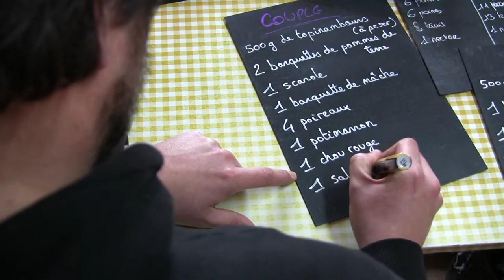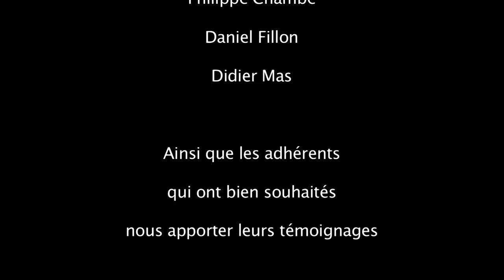Croc Ethic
Un système de distribution local de produits diversifiés.
Une démarche active d’information et de promotion, de modes de production et de commercialisation éthiques, responsables et solidaires.
Vous trouverez des légumes, des fruits, des produits laitiers, du pain, et de la viande.